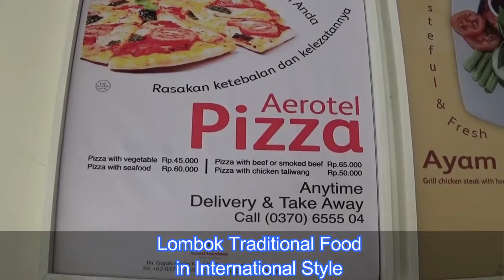Lombok Traditional Food in International Style